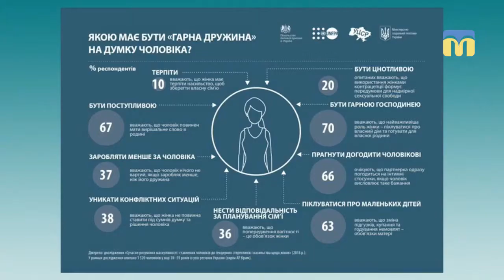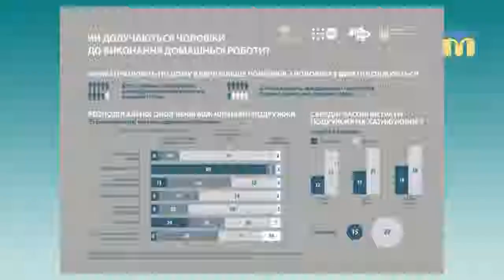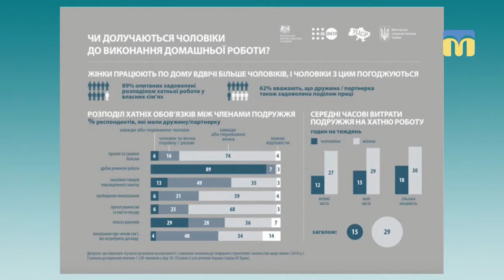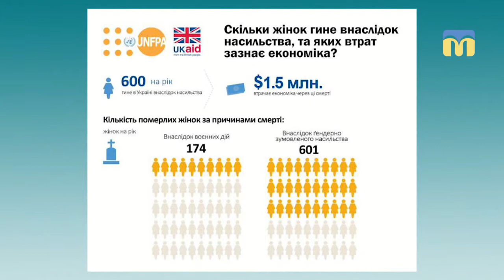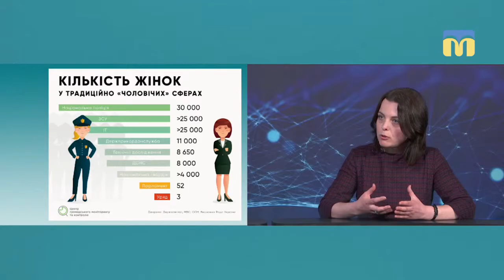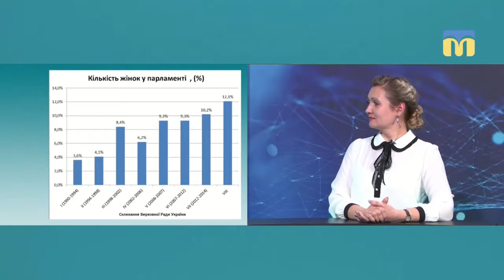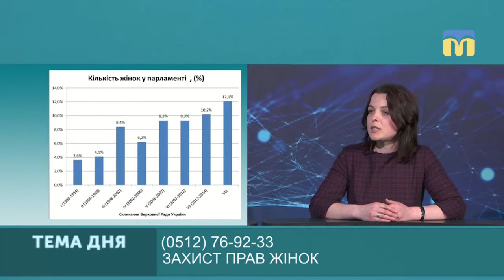Тема дня: Захист прав жінок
15 та 16 квітня Асоціація жінок-юристок України "ЮрФем" проводить у Миколаєві низку заходів, спрямованих на захист прав жінок.
В яких сферах суспільного життя українські жінки зазнають утисків за статевою ознакою? Як досягти ґендерної рівності? Чи готові жінки України і Миколаївщини, зокрема, захищати свої права? – про це в програмі «Тема дня» 15 квітня 2019 року.
Гості прямого ефіру:  Христина Кіт,  адвокатка, голова Асоціації жінок-юристок України, кандидатка юридичних наук
Наталія Гнатуша, адвокатка, директорка Регіонального центру з надання безоплатної вторинної правової допомоги у Миколаївській області